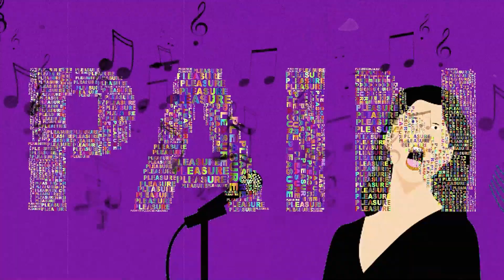Kyle Coare - Visions of Phantasia & Could you sing a lullaby?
Kyle Coare (A Severe Case of Writer's Blog)
Is a Leicester based poet, writer, video editor and spoken word performer.

Peace, Love and Poetry